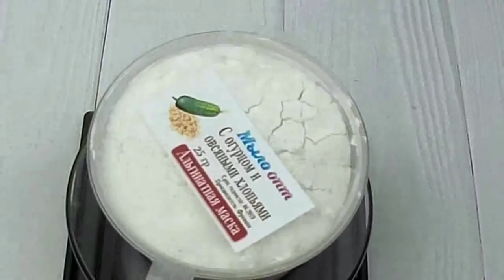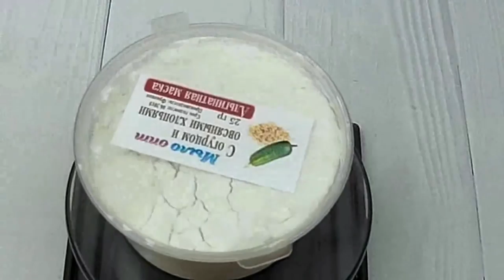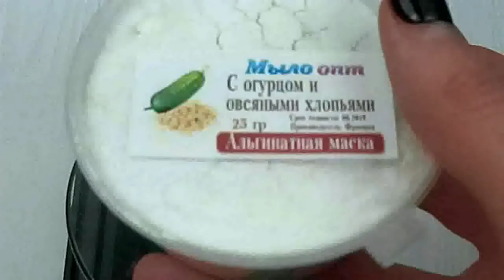Альгинатная маска с огурцом и овсяными хлопьями - омолаживающий эффект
Видео обзор Альгинатная маска с огурцом и овсяными хлопьями от магазина Мыло-опт

Купить Альгинатная маска с огурцом и овсяными хлопьями оптом и в розницу можно тут👇👇👇👇